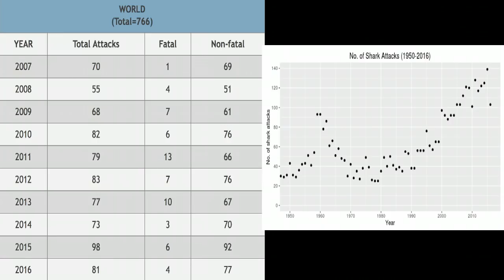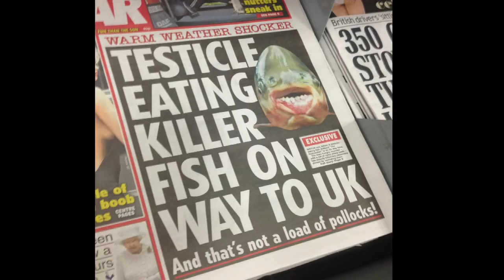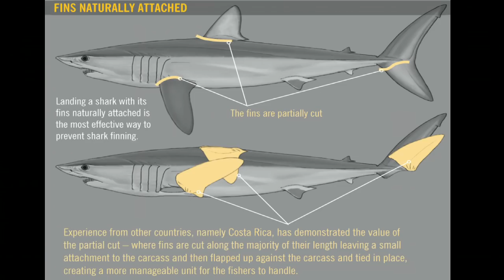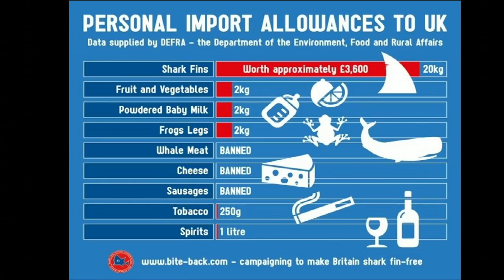Shark! Rebranding the "monster” | Steve Backshall | TEDxUniversityofGlasgow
Sharks have existed for about 400 million years, but they could disappear in a generation if we don’t do anything to help them. In his talk, Steve shares some incredible facts about shark anatomy that make them the perfect animal for their environment. He also talks about human actions that endanger these precious animals and suggests some ways to protect them.

Naturalist Broadcaster and Author Best known for BBC TV’s “Deadly 60”, Steve is a BAFTA winning naturalist, wildlife presenter and author. From kayaking, to rock climbing, to swimming with sharks - he is always up for new discoveries in the great outdoors.